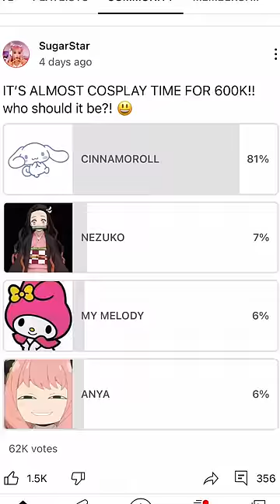Cinnamoroll but in Real Life!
today I'm playing sakura tower in roblox! enjoy!

✨ABOUT ME✨:
hai my name is sharla! i've been making youtube videos for 10+ years and have many many channels, but so far making gaming asmr videos is my favorite! :D my hobbies include spending time with my 4 cats, eating nice food with my boyfriend Coffee Plays Roblox, and playing animal crossing, ooblets, sims, and maplestory!

✨ USE MY STARCODE: OURFIRE IF YOU'RE A TRUE SUPPORTER